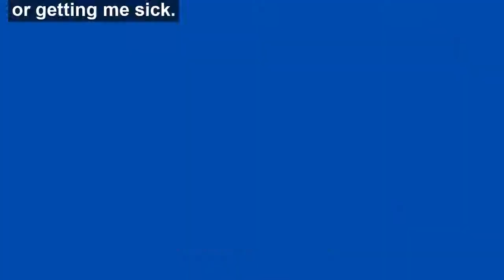Why I'm getting vaccinated - Stacy, Overland Park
Johnson County resident Stacy Tinner talks about why he's getting vaccinated against COVID-19